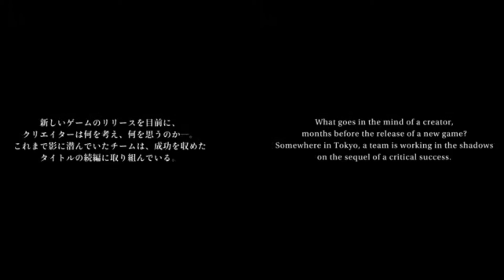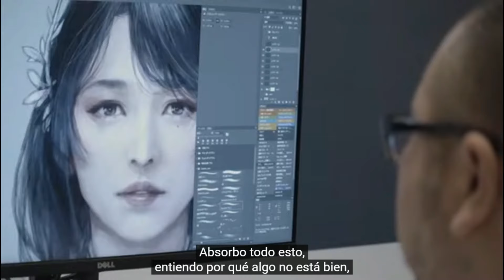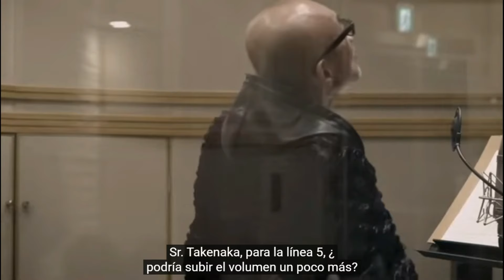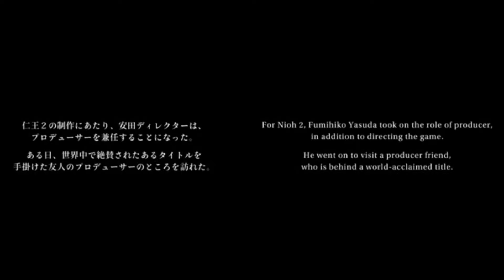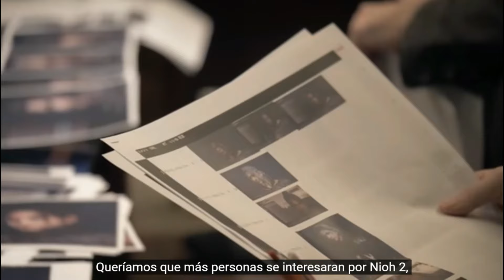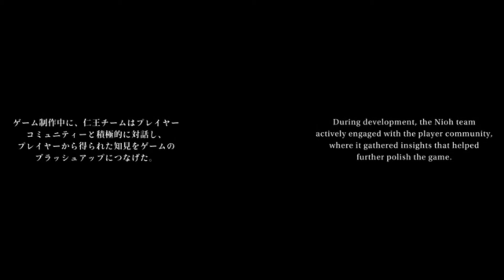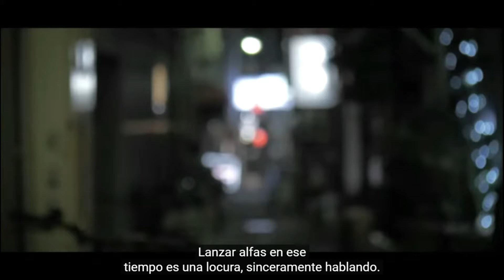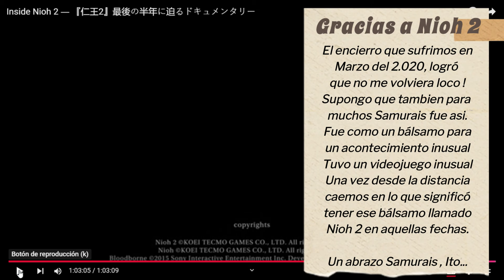💥DENTRO DE NIOH 2 🛠 "Making Off" Un reportaje para fanáticos de la saga Nioh 💪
Le he puesto subtítulos en español para que nuestra comunidad lo pueda disfrutar.

En este Making Off, es muy interesante veremos Tean Ninja desde dentro , Fumihiko Yasuda director, productor de Nioh 2, juntos los otros desarrolladores de sonido y diseño artistico como Hirohisa Kaneko desarrollador de la saga Ninja Gaiden, Dead Alive y Nioh 1, uno de los mejores diseñadores artisticos de la programación.
Ver al productor de Bloodburne, Masaaki Yamagiwa probando la maqueta de Nioh 2 , comentando los aspectos con Yasuda eso no tiene precio.💯

Al final del reportaje ver el equipo Ninja, hablando si deberían hacer un Nioh 3, que desafíos puede presentar, eso te hace pensar, hacerlo ya Joder! 🙏😭

Mis aportaciones estan enfocadas para ayudar a la comunidad, tanto como guias y gameplay.

Activen también las notificaciones 🛎👁‍🗨😉
Un abrazo Ito

Aqui teneis una parte de los trabajos de este canal 🛠💖🎁